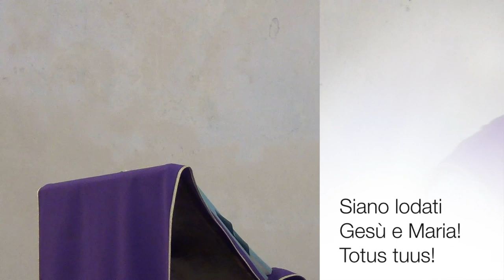Un po' di catechismo sull'aldilà...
Nel giorno della commemorazione dei defunti è bene ricordare un bel po' di verità di fede: che cos'è il Purgatorio, chi ci va e perché; cosa soffrono le anime del Purgatorio; quali sono i rapporti tra noi e loro; quanto grande e importante sia pregare per loro e donar loro molti suffragi. Omelia Sabato 2 Novembre 2019, commemorazione di tutti i fedeli defunti